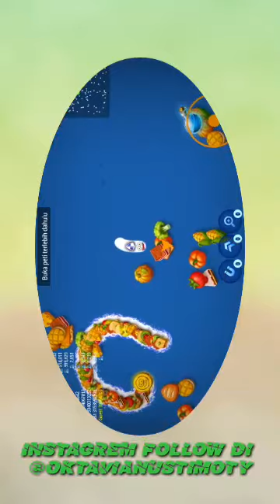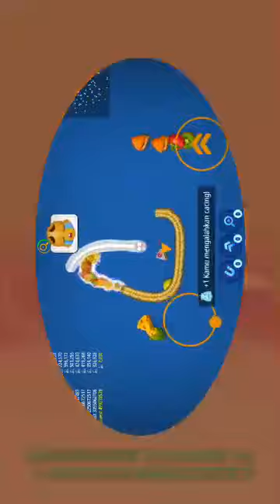where is true pager